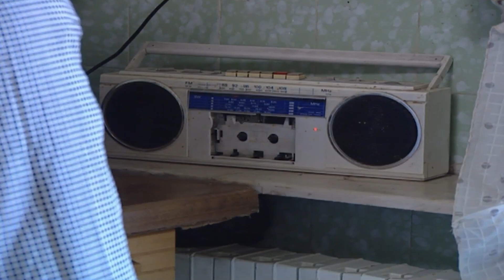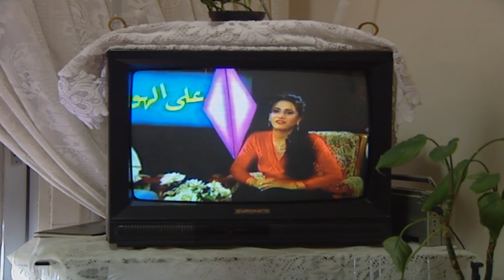مرايا | الاهل شعلو العشرة كرمال ينجح ولدهم بالباكالوريا و مع هيك مانجحو و ابن الناطور جاب علامات طب